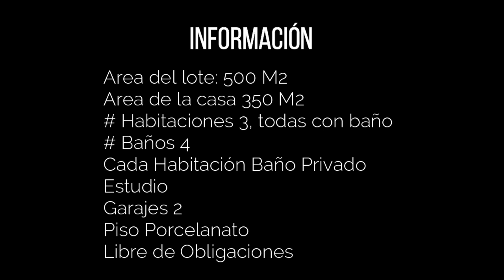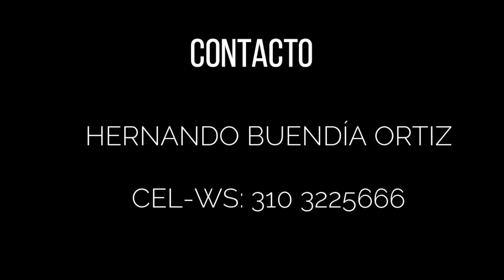CASA EN VENTA ALTOS DE LA SABANA EN NEIVA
Casa en el proyecto Altos de la Sabana, novedoso, con diseños muy atractivos y acogedores. Es uno de los proyectos urbanísticos que más llaman la atención en cercanías de Neiva y pocos metros de la Zona Industrial del municipio de Palermo. Es una de las mejores oportunidades poderse hacer a una casa ya construida a su gusto y a su medida.